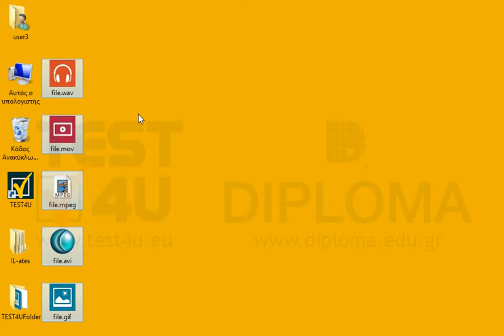Επικολλήστε τα περιεχόμενα του πρόχειρου στην επιφάνεια εργασίας.